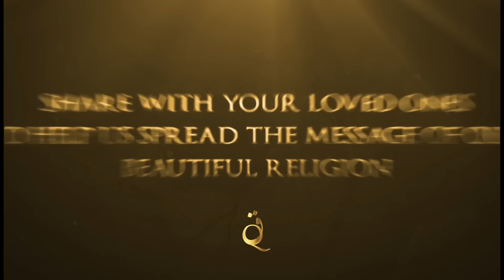We are becoming Autistic - Shaykh Hamza Yusuf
We regularly upload uplifting and enlightening Islamic lectures and reminders featuring renowned scholars such as Shaykh Hamza Yusuf, Shaykh Mohammad Al Yaqoubi, Shaykh Yahya Rhodus, Habib Ali Jifri, Habib Omar bin Hafiz, Habib Saqqaf, and more. Our aim is to help you enhance your understanding and promote the beautiful teachings of Islam.

Each day, we share insights from the Quran and the Prophet Muhammad ﷺ. Subscribe to our channel to enrich your knowledge daily, engage with our content by liking and commenting to give it the recognition it deserves, and assist us in spreading it to a wider audience, including new Muslims. Share it with your loved ones to help them acquire valuable Islamic knowledge.

🤲 May Allah increase us in beneficial knowledge.

NOTICE:
All rights to this video are reserved by the original owner, who retains full authority over its content. Our use of this video is solely intended to spread the beauty and teachings of Islam.